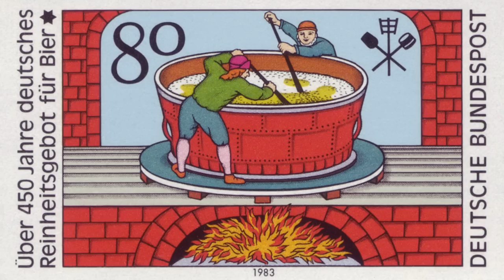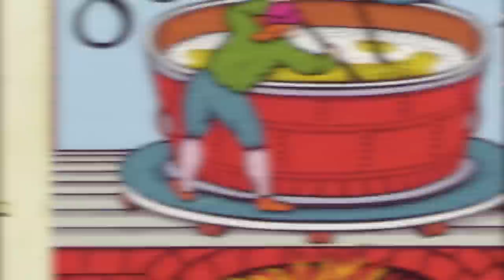Top 10 Unusual Medieval Laws You Never Knew Existed - Part 2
If you thought todays laws were odd, get ready...Throughout Medieval history there have been some STRANGE happenings that force officials to put in place some even weirder laws. Join us today on Bumblebee as we count down our Top 10 Unusual Medieval Laws You Never Knew Existed - Part 2!

Timecodes:
0:00- Intro
0:10- Slander
0:52- Jenny Craig Style
1:38- Germany Purity
2:51- Spanish Argument Law
4:17- Refusing Knighthood
5:04- Claiming Sanctuary
6:19- Yellow Ladies
7:26- Indigenous Sumptuary of Spain
9:13- Clubaswede
9:55- Tuck It or Lose It